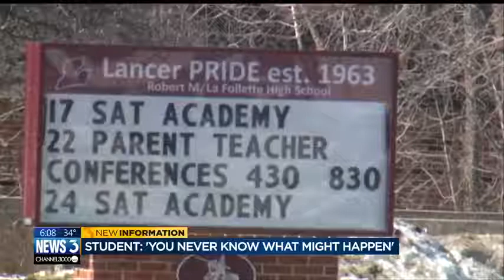Students discuss safety concerns in schools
Just over a week after the Parkland, Florida, shooting safety is top of mind for students.